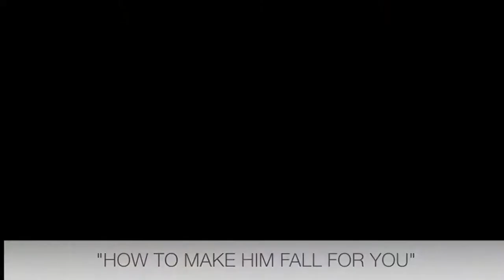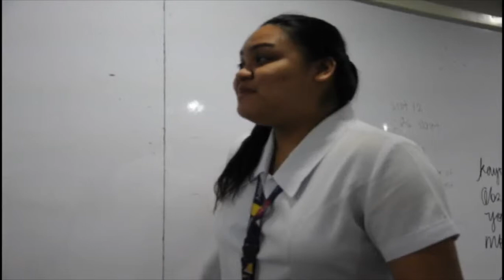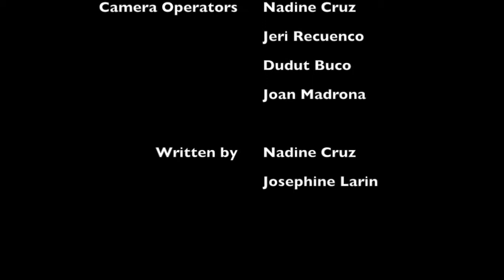HUGOT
STS Group 3